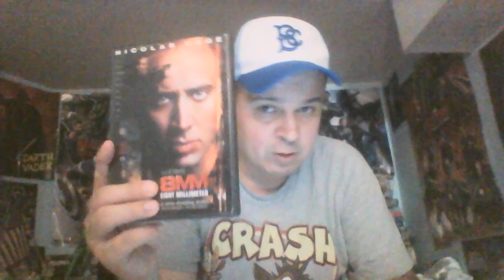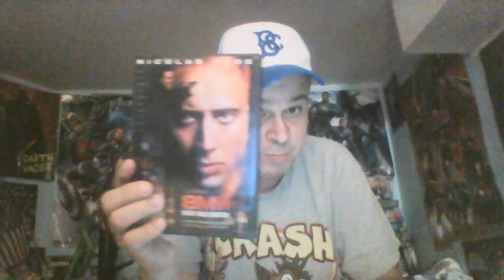Directors appreciation month:RIP Joel Schumacher 8MM movie review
This is both a review and tribute video for a fallen talented director no matter how you feel about him personally.Also this 1999 crime thriller contains many Adult topics so watch the film at your own risk.